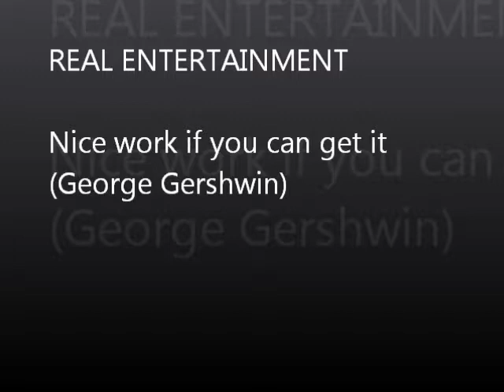Nice work if you can get it (Gershwin)